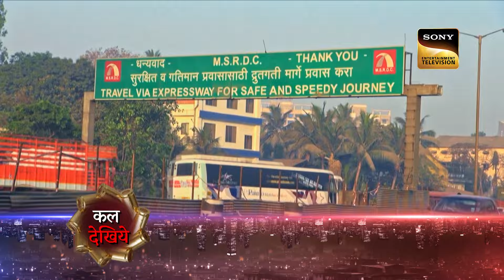Crime Patrol - City Crimes - Ep 7 - Coming Up Next - क्राइम पैट्रोल - सिटी क्राइम्स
Synopsis:
We know you cannot wait for the next episode so we have a glimpse of the exciting episode for you ready! While you wait, watch the coming up next of your favorite shows so that you don't miss out on anything! Watch the coming up next, sit back, and relax!

Show Name: Crime Patrol - City Crimes
Episode: 7
Director: Durgesh Peherwar, Nadeem Ahmed, Darshan Raj, Mrityunjay Singh, Shailendra Singh Tomar, Arunanjali Singh
Producer: Rabindra Choubey, Anup Soni, Nikhil Mirchandani

About Crime Patrol - City Crimes:
Crime Patrol - City Crimes follows city police forces as they deep dive into urban crime ecosystems while investigating gang activity and cyber-crime, alongside other violent crimes, to bring the perpetrators to justice.